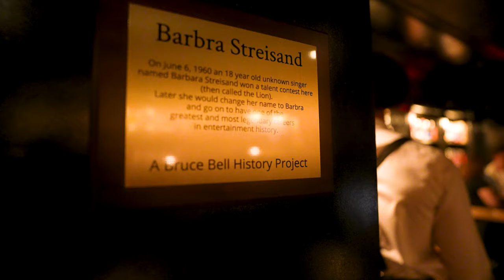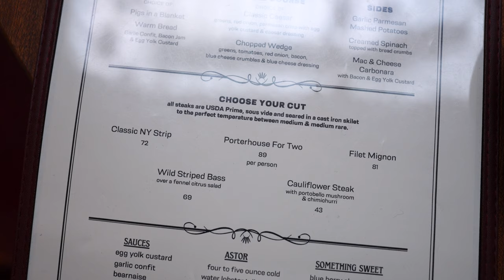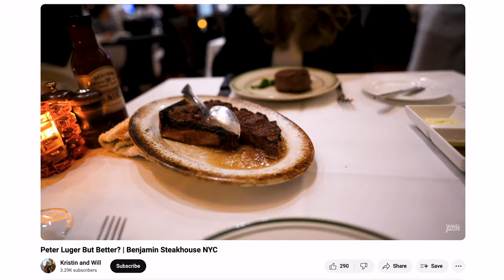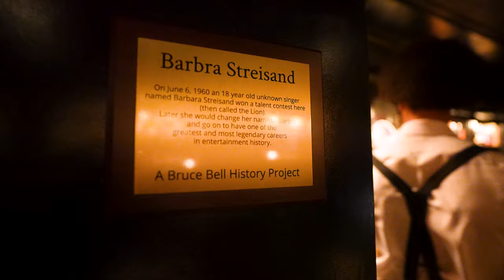New York City’s Best Steak and Burger Deals Are at & Son Steakeasy!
& Son Steakeasy in Greenwich Village, NYC has some of the best steakhouse deals in the city. Their famous Adult Happy Meal comes with a burger, fries and an espresso martini. Plus we'll try the New York strip and porterhouse for two from their steak price fix menu!